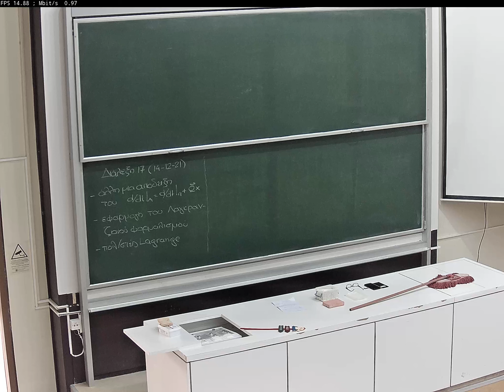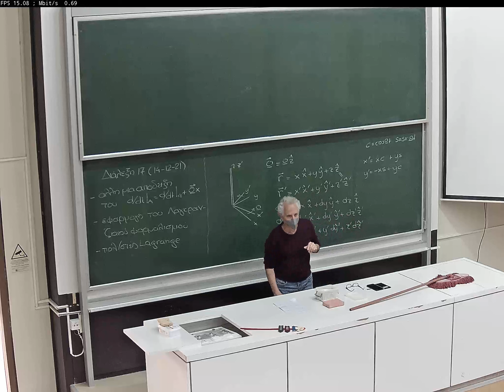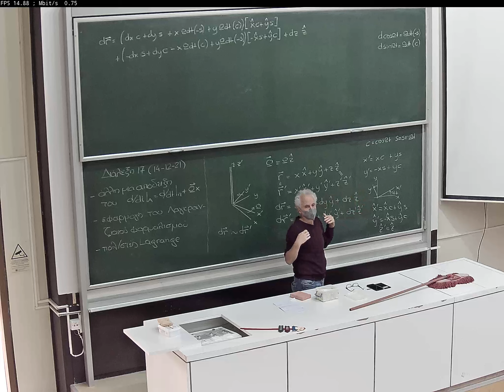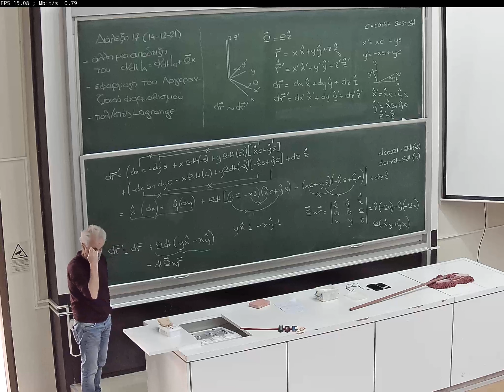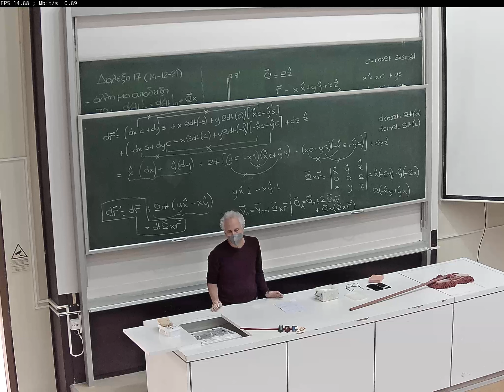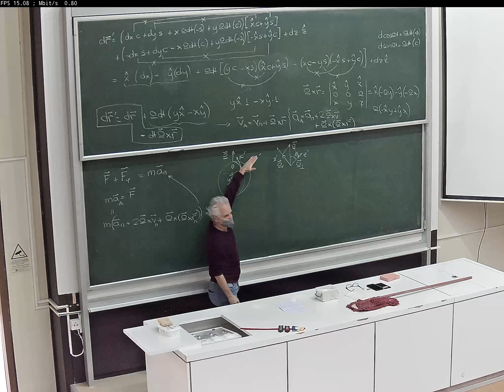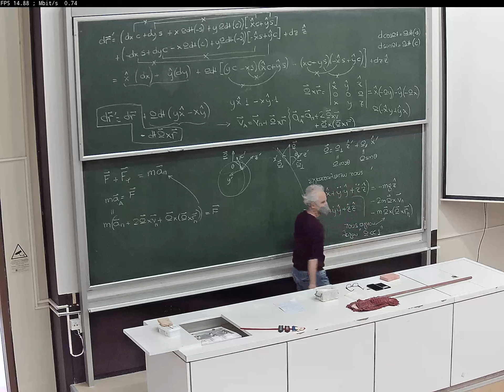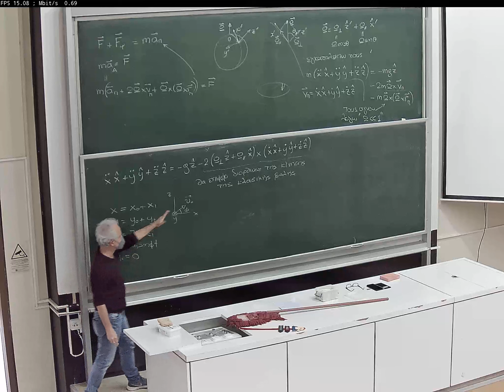Μηχανική Ι 14-12-2021 (Μέρος 1ο)